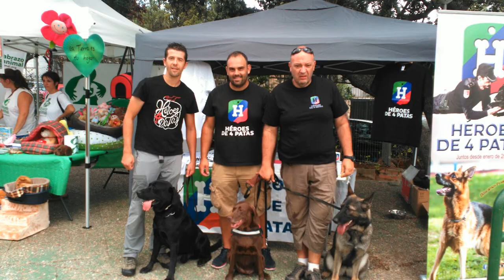Adopta Un Jubilado 2019 by Héroes de 4 Patas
El vídeo oficial de la Campaña Adopta Un Jubilado 2019.
En esta ocasión, nuestros amigos de Terranea han hecho un gran trabajo de montaje para ofreceros esta maravilla de video.
Esta campaña no sería posible sin el mejor equipo fotografico... Photos Jose Bueno y la insuperable Amalia... que ya forman parte fundamental de Adopta Un Jubilado.
No podemos olvidar a Dejemos Huella, una iniciativa de Bayer, quienes después de 4 años siguen al pie del cañón con nosotros...eso será porque algo estamos haciendo bien...no? ;-)
Zooplus, como años anteriores pone su gran granito de arena en esta iniciativa...que hoy...es de todos.
Este año y gracias a Nubens y Psicotecnicos 2x puedes tener el calendario y todo nuestros productos en una nueva web, especialmente diseñada para ti...que quieres colaborar.
En el calendario han colaborado los deportistas Fernando Romay y Pedro Roque. También, aparece el Presidente de la Federación Española de Fútbol, Luis Rubiales. Además, participan los periodistas Mamen Mendizábal, Roberto Leal, José Antonio Ponseti, Ángel Moya, Lara Álvarez, José Antonio Luque y Sandra Barneda. Han puesto su granito de arena los músicos Sidecars y Niña Pastori. Podremos ver a los presentadores Carlos Sobera y Anne Igartiburu.  Colabora la artista y empresaria Norma Duval. También podremos encontrar un representante del motor, Luis Moya. Aparece la modelo y colaboradora de televisión Alba Carrillo. Además, ha prestado su imagen el performer Hombre de Negro. La parte aventurera la ofrece el viajero y escritor Miquel Silvestre. Finalmente, prestan su imagen los actores Michelle Jenner, Aitor Luna, Nerea Garmendia, Patricia Montero y Concha Velasco.

24 héroes han posado para el calendario. Junia, Cash, Ulan, Maxim, Duna, Mike, Laika, Cala, Crocks y Gorda (detección de explosivos). Momo, Bruto, Kite y Chila (búsqueda de estupefacientes y billetes). Paco, Nala, Endy, Serru, Ronny, Tara, Dio y Dzesy (drogas y estupefacientes). Nanuk y Mus (Fuerzas Armadas. Defensa y seguridad y protección de altas personalidades respectivamente).